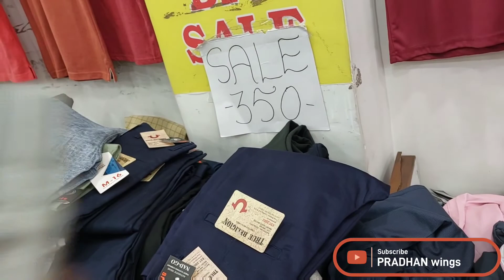Ludhiana Akal Market Part-2 | Ludhiana Punjab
Hlo Everyone 👋😊